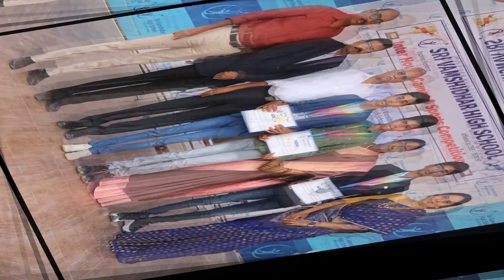Sri Vamshidhar High School (CBSE) - Inter House Games & Sports Competitions 2023